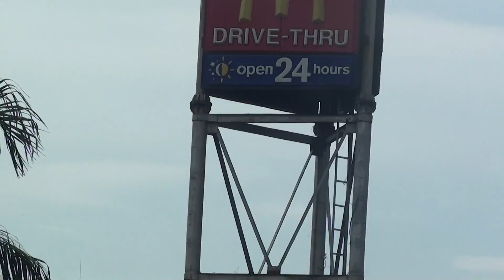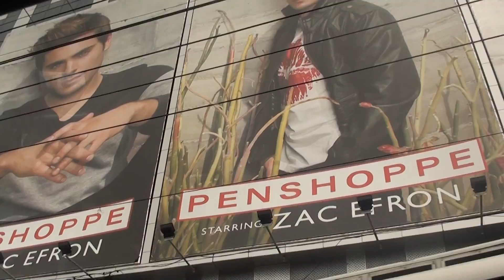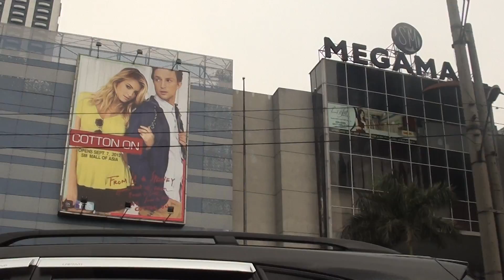Sta Lucia Grand Mall to Ortigas 2